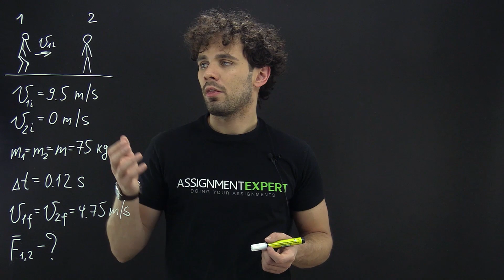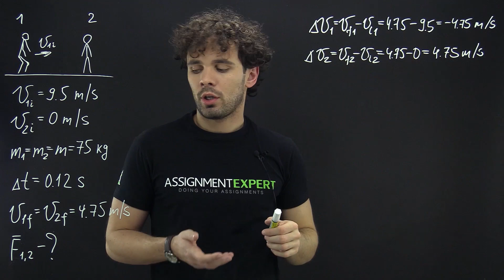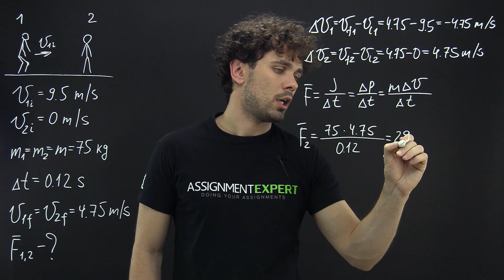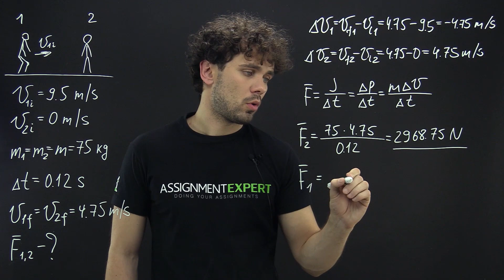Finding the average force during a collision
A 75.0 kg ice skater moving at 9.50 m/s crashes into a stationary skater of equal mass. After the collision, the two skaters move as a unit at 4.75 m/s. If the impact time is 0.120 s, what are the magnitudes of the average forces experienced by each skater during the collision?